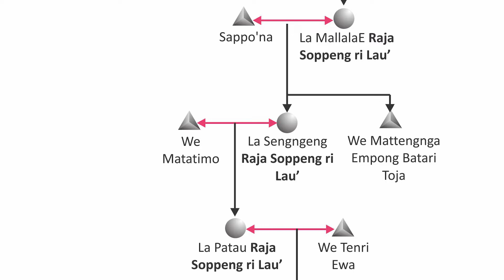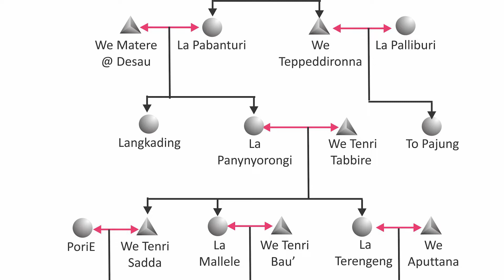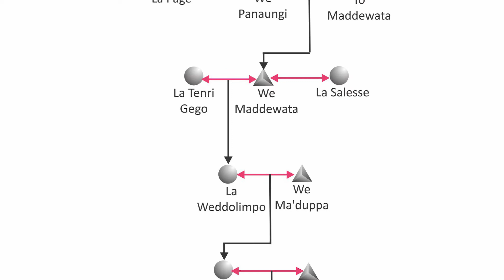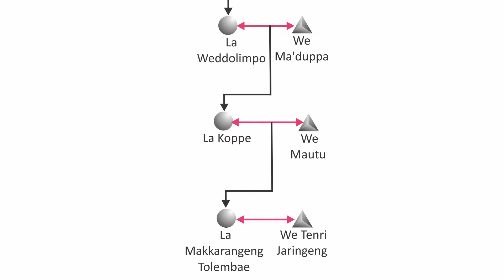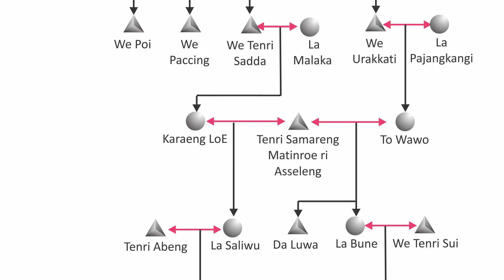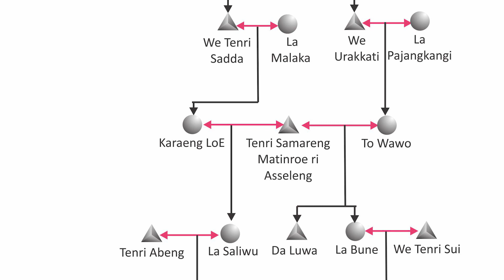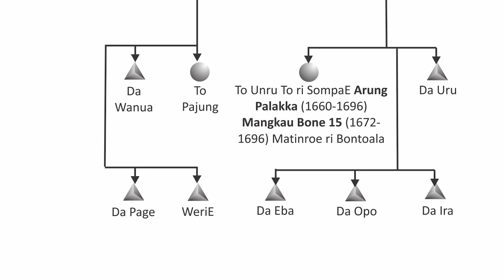Mencari Silsilah Kekerabatan Kerajaan Soppeng Ri Lau Bagian 1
Assalamualaikum Warahmatullahi Wabarakatu, kali ini saya membuat konten terkait silsilah kekerabatan kerajaan Soppeng Ri Lau. Barangkali diantara kita ada yang ingin mengenali silsilah-silsilah dari raja-raja yang saya tampilkan.

Sesi ini membahas kerajaan Soppeng, Kerajaan Soppeng Ri Lau termasuk kedalam kerajaan Sulawesi Selatan dan memiliki nilai sejarah yang penting dalam berjalannya peradaban di Sulawesi Selatan.

Untuk pemirsa yang memiliki pengetahuan lebih mungkin alangkah baiknya bisa membagikan pengetahuannya lewat kolom komentar yang ada di bawah.

Backsound :
Inkubasi